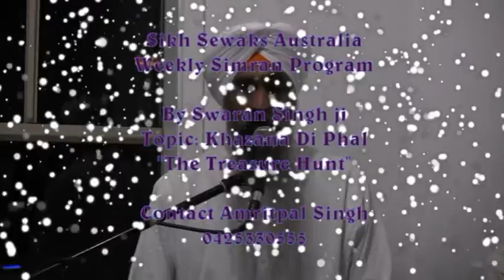The Treasure Hunt by Swaran Singh (ਖਜ਼ਾਨੇ ਦੀ ਭਾਲ)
"The Treasure Hunt" , the rules and the time is set.

The game which we all HAVE to play; -  "THE GAME OF LIFE"

Life is a game of treasure hunt.We have to reach/get to the treasure within a specified time :-  the years of life/age we are blessed with.

The treasure is hidden within and to reach this treasure we have to take the journey within .

This video talks about this hidden treasure, the obstacles and how to get to it.

Shared in an easy to understand methodology.

Listen, share and touch lives !